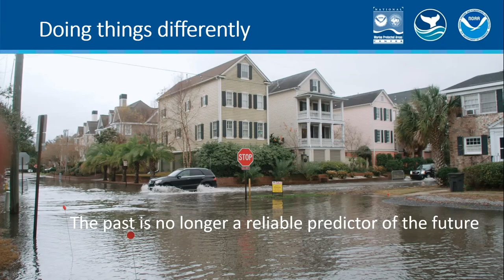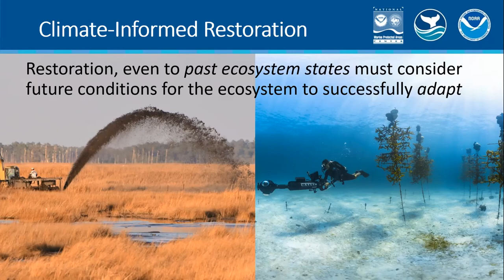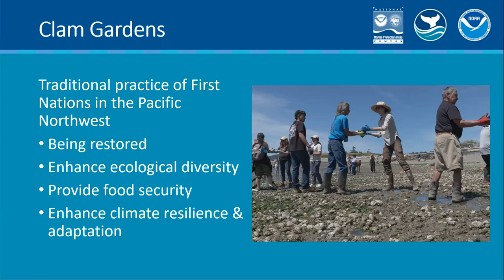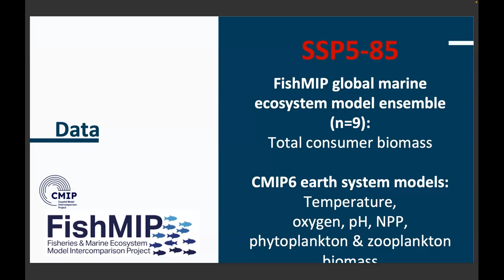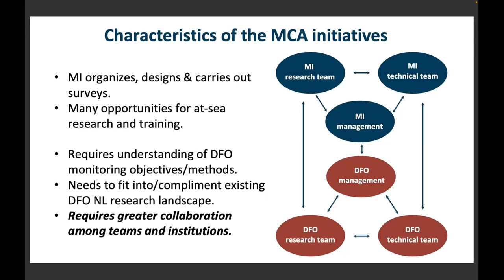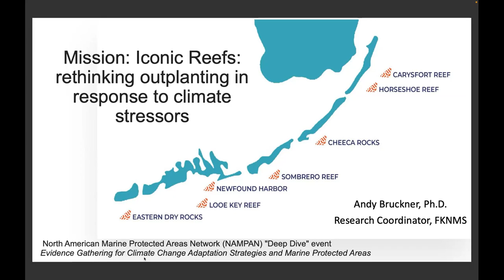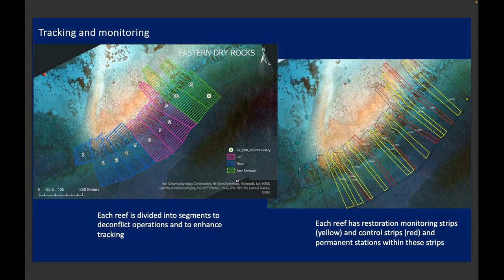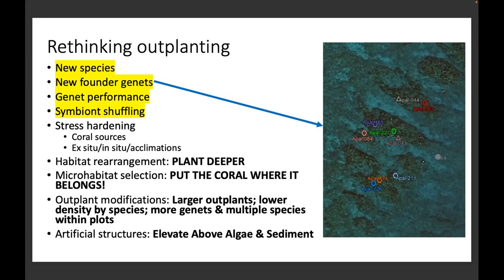NAMPAN Deep Dive: Evidence Gathering for Climate Change Adaptation & Marine Protected Areas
The North American Marine Protected Areas Network (NAMPAN), the United Nations Environment Programme, and EcoAdapt partnered to host a Deep Dive virtual event focused on the intersection of climate change adaptation and marine protected areas in Canada, Mexico, and the United States. The event provided insights into the adaptation options available for MPAs and highlighted the pressing need for monitoring efforts for implemented strategies as well as the challenges, barriers, and opportunities for collaboration in these endeavors.

0:00 Maria Morgado (United Nations Environment Programme (UNEP)) introduces NAMPAN and its mission to foster a network of marine protected areas in North America

3:05 Kathryn Braddock (EcoAdapt) provides a brief introduction to the Deep Dive topic and structure

4:23 Zac Cannizzo (National Marine Protected Areas Center & NOAA Office of National Marine Sanctuaries) emphasizes the need for intentional adaptation in MPA planning and management

17:53 Andrea Bryndum-Buchholz (Fisheries and Marine Institute, Memorial University) presents research on climate change impacts on MPAs in Atlantic Canada

28:28 Andrew W. Bruckner (Florida Keys National Marine Sanctuary) discusses the Mission Iconic Reefs project and the challenges faced in coral restoration efforts

39:15 Panel discussion on balancing conservation objectives and climate adaptation goals

49:50 Cross-group discussions